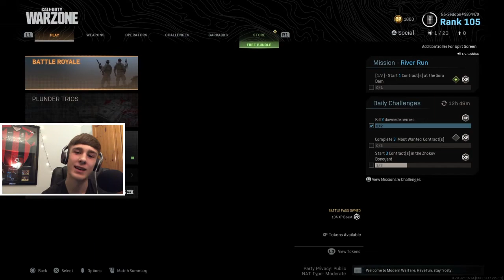BACK TO WARZONE!?!?